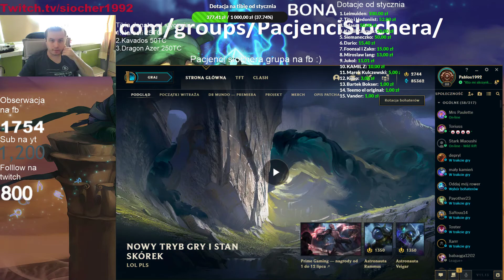Od A do Z czyli skrzynka na Jinx part 5 sezon 2021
Fanpage